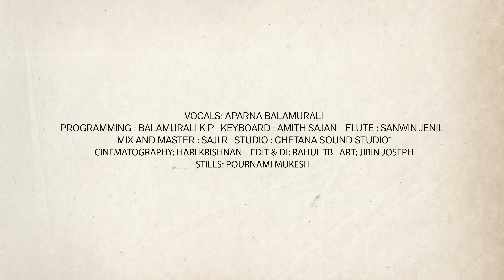Soorarai Pottru - Kayilae Aagasam Cover | Suriya, Aparna | G.V. Prakash , Saindhavi | Sudha Kongara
Hey Guys,
Here's my very first youtube video.
Considering the amount of support and appreciation I received for the movie and my character Bommi from Soorarai Pottru, it only felt right to start it with this beautiful song cover.
Also wishing our dearest Suriya Sir a very Happy Birthday. Thank you for inspiring many ❤️

Credits :

Mix and Master: Saji R
Studio: Chetana Sound Studio, Chiyyaram

Video Credits :

Editing: Rahul T B
Art: Jibin Joseph

Original Credits :

Song - Kayilae Aagasam
Singers - Saindhavi
Lyrics - Yugabharathi

Musician credits:
Keyboard Programmer : Rajkumar Amal
Additional Vocals: Yadu Krishnan K
Mixed and Mastered by : Jehovahson Alghar...
Recorded at Divine Labs, Chennai...